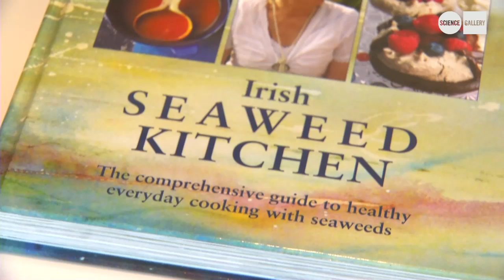SEAWEED WALL at EDIBLE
SEAWEED WALL by The Center for Genomic Gastronomy, an exhibit at the EDIBLE exhibition at SCIENCE GALLERY, Trinity College Dublin, Ireland in 2012

This cabinet of curiosity is a collection of edible seaweeds commercially available in Ireland. Each variety is displayed suspended in vinegar and served to visitors each day. Seaweed has traditionally been eaten in coastal parts of Ireland, but there is a a renewed interest in cooking with seaweed due to its nutritional properties, connection to coastal landscapes and relative abundance in relation to decreasing fish populations. Some chefs and advocates have even attempted to re-brand seaweed a 'sea vegetable' in order to make it more palatable to novice eaters.

The collection on display during EDIBLE was harvested by Quality Sea Veg and features: Dulse, Carrageen, Spirulina, Nori, Sweet Kombu, Kombu, Sea Spaghetti, Wakame, Pepper Dulse, Sea Lettuce, Fucus Serratus, Fucus Vesticulos, Codium Fragile, Pelvetia Canaliculata.